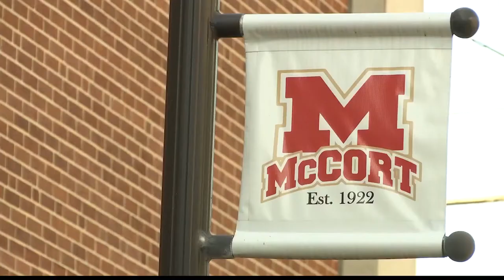Bishop McCort resumes classes online and is now offering drop-in classes to students in other distri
Bishop McCort resumes classes online and is now offering drop-in classes to students in other districts